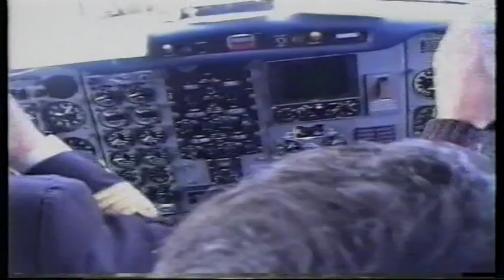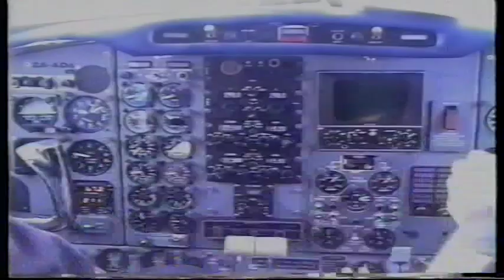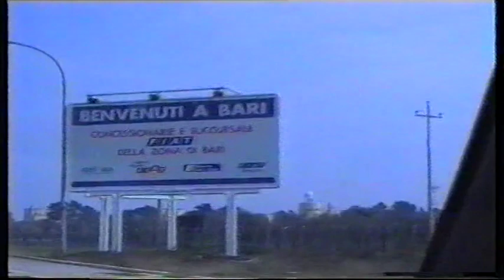The first international commercial flight in the history of Albania.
The first international commercial flight in the history of Albania ,performed by an Albanian Airline  , was carried out by the private Albanian company ADA AIR on 27 February 1992 in Bari, Italy. In the ceremony attended the Mayor of Bari  Daniela Mazzucca, the President of Puglia Region Michelle Bellomo and Albanian authorities..

Il primo volo commerciale internazionale, di bandiera Albanese, e stato eseguito da una compagnia privata Albanese Ada Air da Tirana a Bari, Italia il 27 Febbraio 1992. Nella cerimonia inaugurale sonno presenti il Sindaco di Bari Daniela Mazzucca e il Presidente della Regione Puglia Michelle Bellomo e anche autorità dello stato Albanese.